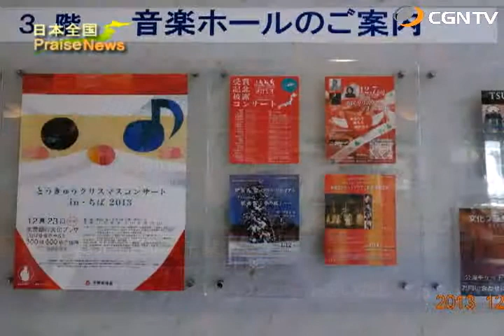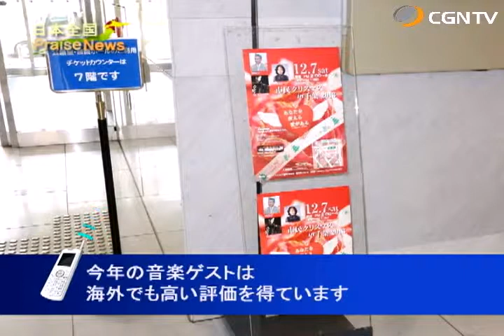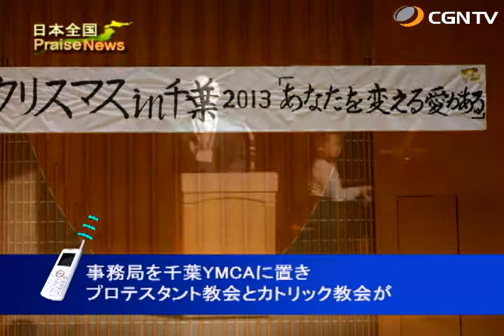[日本全国PraiseNews]267編 千葉／2013年市民クリスマスin千葉 (妹尾 光樹)｜日本CGNTV